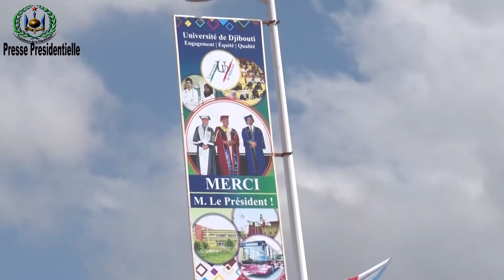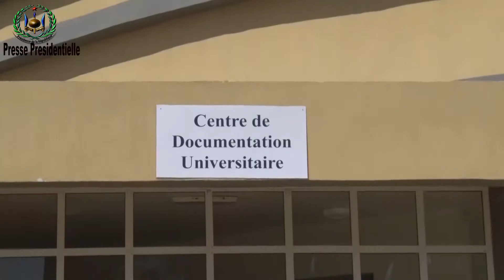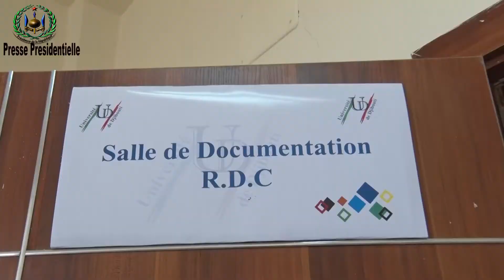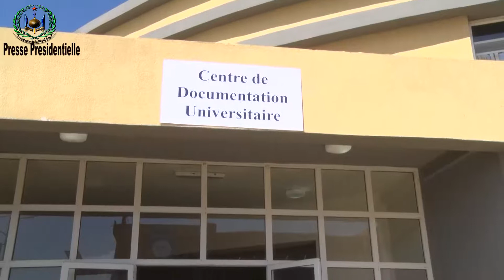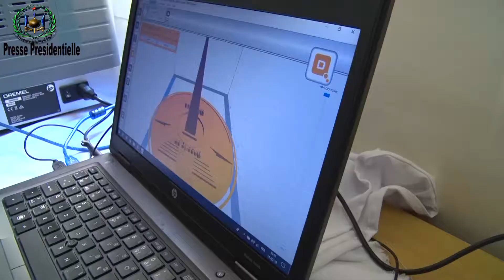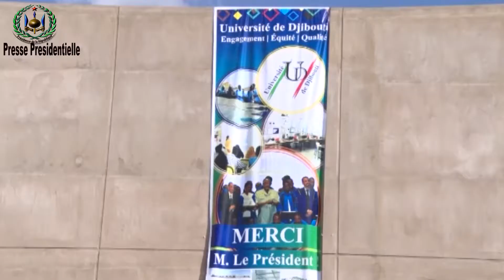Edition Spéciale "IOG" Inauguration Nouveau Campus Universitaire de Balbala